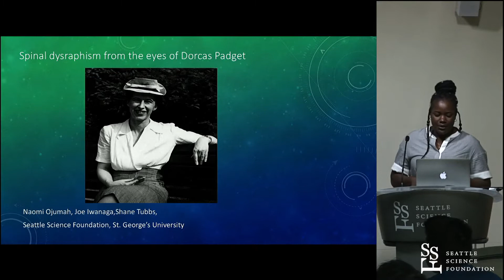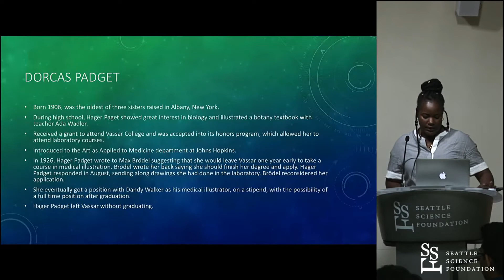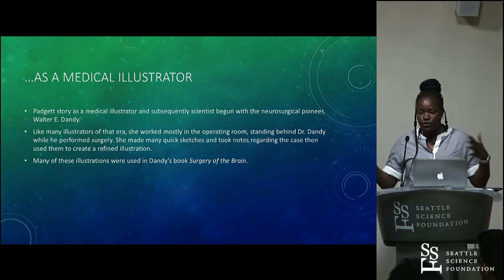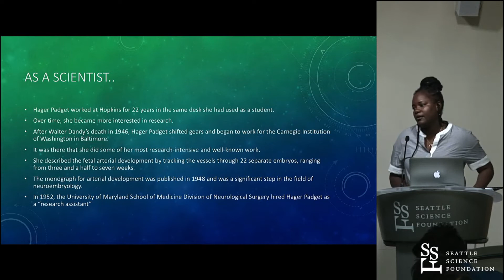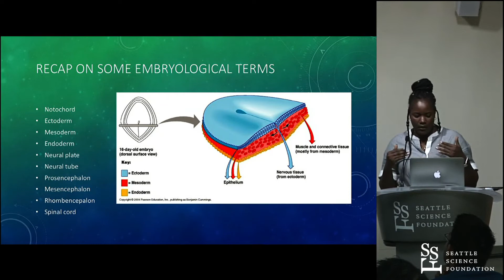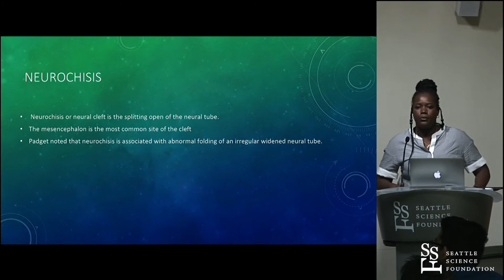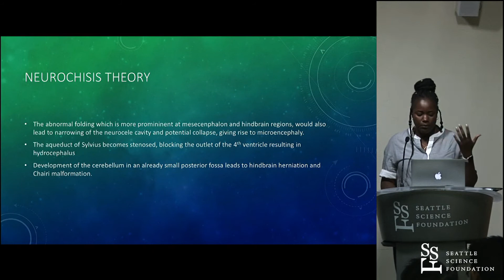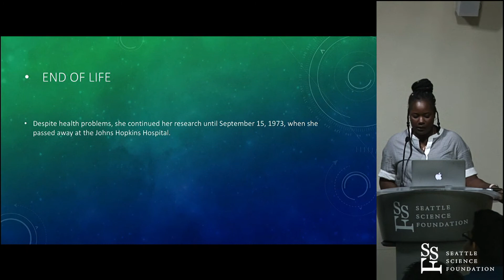Spinal dysraphism from the eyes of Dorcas Padget - Naomi Ojumah, MD